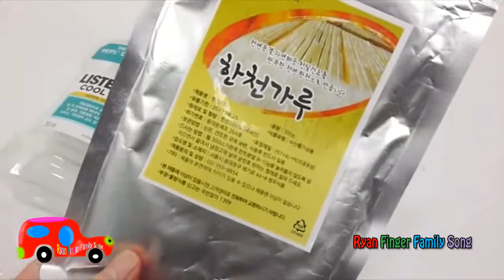Learn Baby Doll and Color SAND with Pororo toys with Learn color names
Our Common Related Videos_
Baby Doll and Color SAND with Pororo toys and Learn Colors

Baby Doll and Color SAND with Pororo toys and Colors for Children

Baby Doll and Color SAND with Pororo toys with Learning Colors

Let's play with Baby doll and Kinetic Sand, playing toys with color sand and Pororo toys